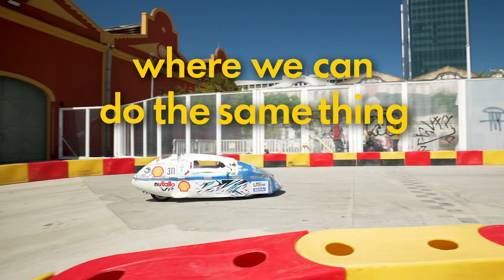On-track Brazil 2024 - Event Highlights | Shell Eco-marathon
Watch this recap of Shell Eco-marathon Brazil 2024 where student teams from Brazil battled it out at the Pier Mauá track for the most energy-efficient vehicle.

👉 Follow Shell Eco-marathon on Instagram: @shell_ecomarathon